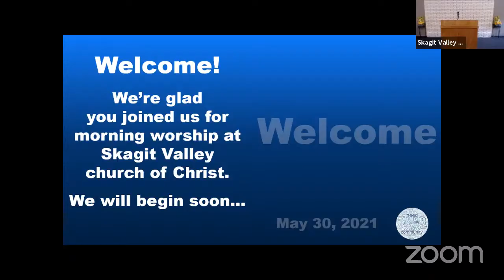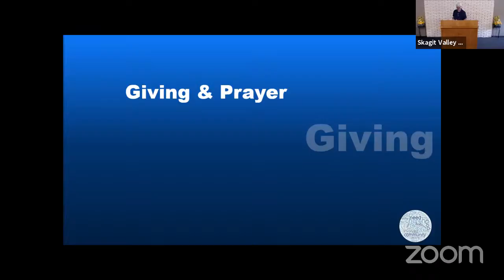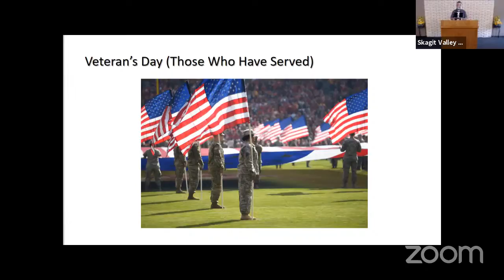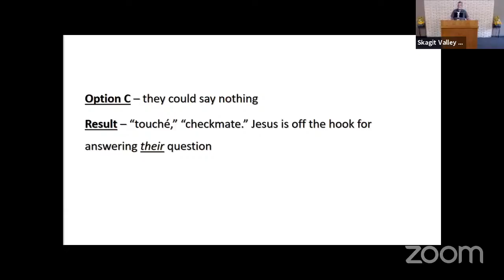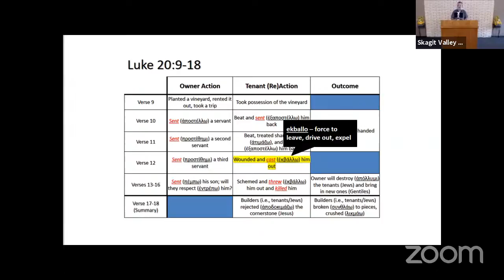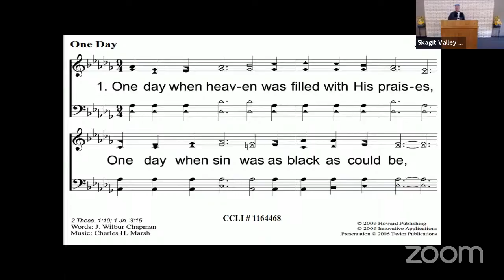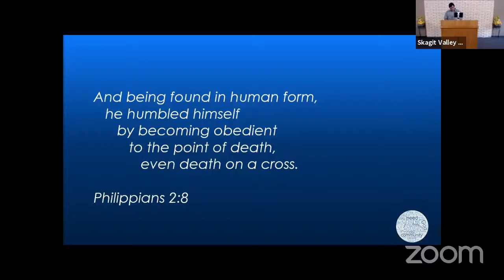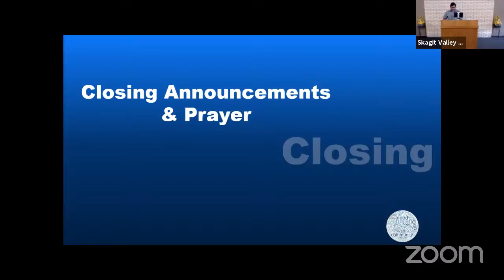Paying the Rent (Luke 20.9-18)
Skagit Valley Church of Christ Virtual Service
Message presented by Ken Hubbs